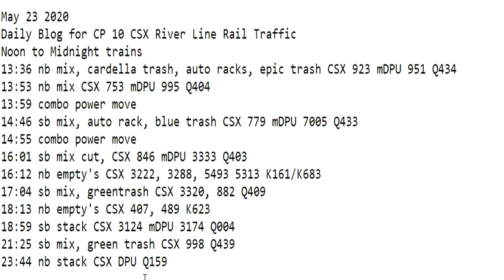May 23 2020 Trains Noon to Midnight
13:36 nb mix, cardella trash, auto racks, epic trash CSX 923 mDPU 951 Q434
13:53 nb mix CSX 753 mDPU 995 Q404
13:59 combo power move
14:46 sb mix, auto rack, blue trash CSX 779 mDPU 7005 Q433
14:55 combo power move
16:01 sb mix cut, CSX 846 mDPU 3333 Q403
16:12 nb empty's CSX 3222, 3288, 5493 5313 K161/K683
17:04 sb mix, greentrash CSX 3320, 882 Q409
18:13 nb empty's CSX 407, 489 K623
18:59 sb stack CSX 3124 mDPU 3174 Q004
21:25 sb mix, green trash CSX 998 Q439
23:44 nb stack CSX 3024 DPU L159